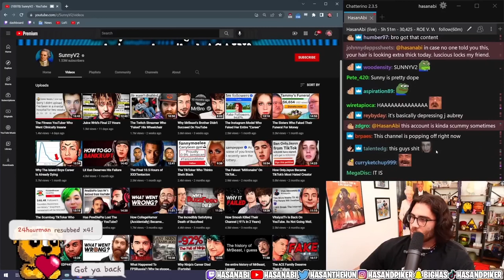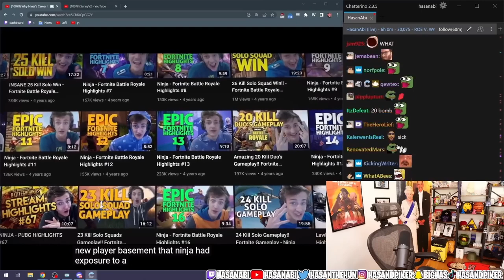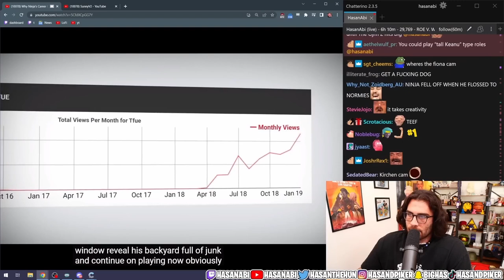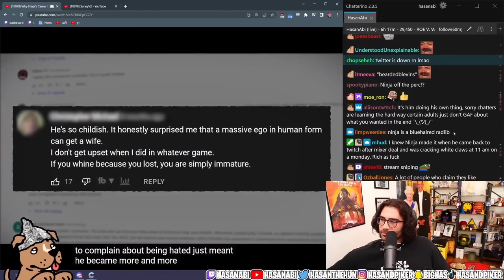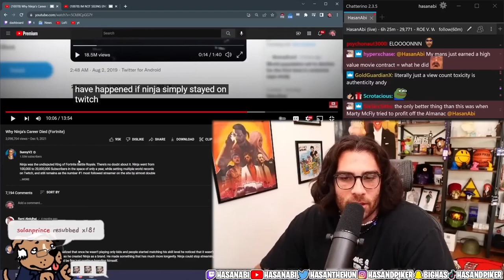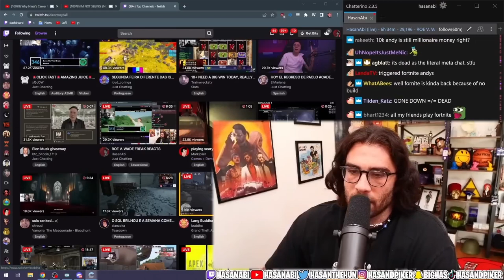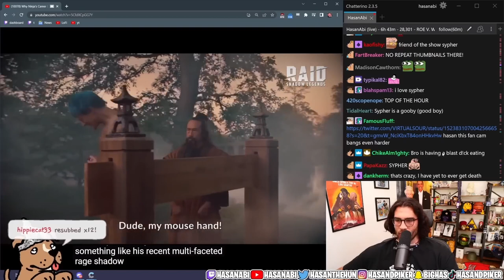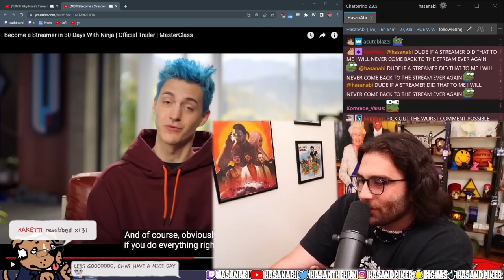HasanAbi reacts to Why Ninja's Career Died